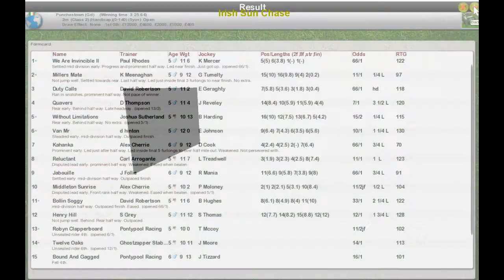Wk12 NH9 Irish Sun Chase